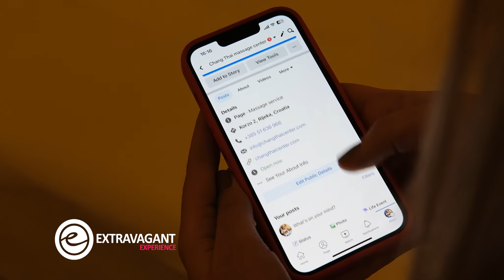Extravagant experience: Chang Thai